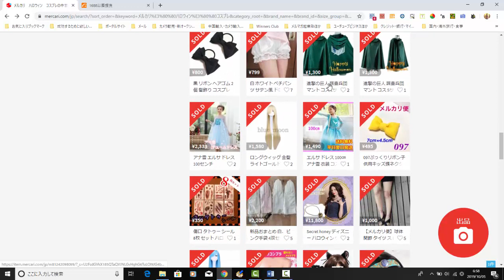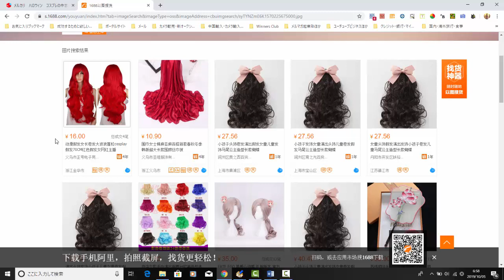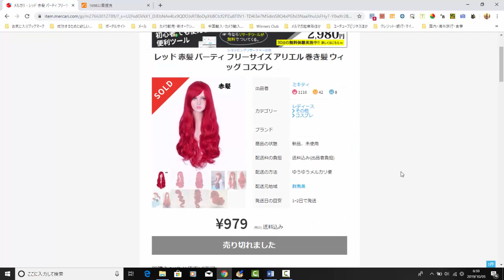【メルカリ】ハロウィン商戦期間がやって来ました！！人気のハロウィングッズを大公開します！！【佐々木一之】